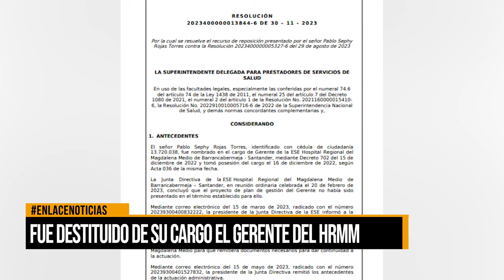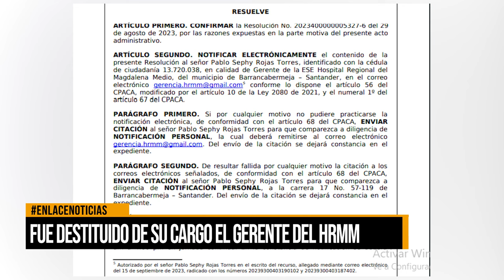Fue destituido de su cargo el gerente del HRMM